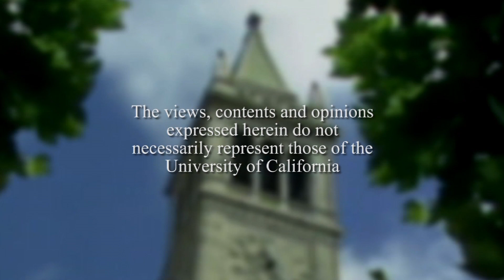Conversations with History: The Air Force in the Twenty First Century with General Norton Schwartz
Conversations host Harry Kreisler welcomes General Norton Schwartz, former Chief of Staff of the Air Force, for a discussion of the changing nature of air power.  In the conversation, General Schwartz reflects on his career and analyzes the essential elements of military leadership. He also explores the challenges of securing and maintaining the nuclear arsenal and the implications of developing and deploying pilotless aircraft. He concludes with a discussion of the requirements for military preparedness in an era of belt tightening and budget cuts. Series: "Conversations with History" [5/2013] [Public Affairs] [Show ID: 25072]